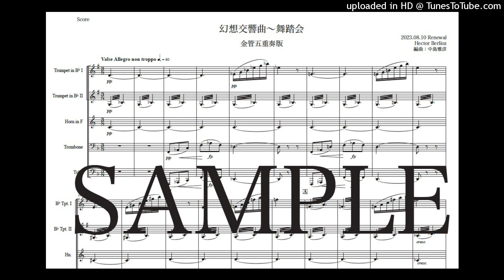ベルリオーズ「幻想交響曲〜舞踏会」金管五重奏版（編曲：中島雅彦）